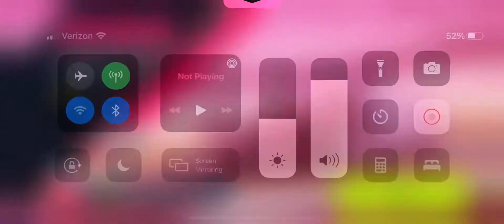Unlocking The Renault Dezir!